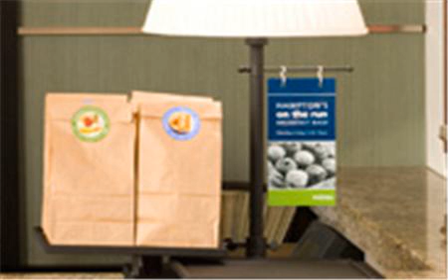Hampton Inn and Suites Pauls Valley - Pauls Valley (Oklahoma) - United States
Hampton Inn and Suites Pauls Valley hotel city: Pauls Valley (Oklahoma) - Country: United States

Address: 105 South Humphrey Boulevard; zip code: OK 73075

Hampton Inn and Suites Pauls Valley is located 54.2 km away from University of Oklahoma. This hotel offers rooms with free WiFi, a flat-screen TV and a sofa.  A microwave and refrigerator are also available in all rooms.

 -- El Hampton Inn and Suites Pauls Valley se encuentra a 54,2 km de la Universidad de Oklahoma. Este hotel ofrece habitaciones con conexión WiFi gratuita, TV de pantalla plana y sofá.

 -- Hampton Inn and Suites Pauls Valley酒店距离俄克拉何马大学（University of Oklahoma）有54.2公里，提供配有免费无线网络、平面电视和沙发的客房。  所有客房均配有微波炉、冰箱、带浴缸或淋浴的连接浴室 以及沙发等额外设施。  Hampton Inn and Suites Pauls Valley酒店设有24小时前台和免费停车场。  酒店距离国家气象中心（National Weather...

 -- Отель Hampton Inn and Suites Pauls Valley находится в 54,2 км от университета Оклахомы. К услугам гостей номера с бесплатным Wi-Fi, телевизором с плоским экраном и диваном.  Все номера оснащены микроволновой печью и холодильником.